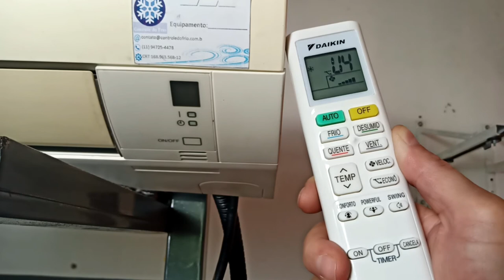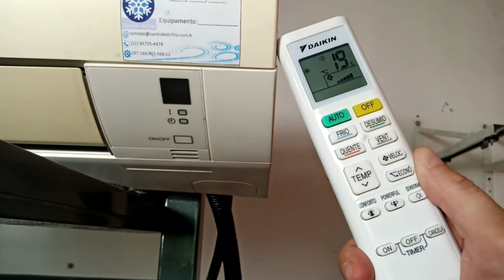Códigos de Erro Ar Condicionado Daikin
Como identificar os códigos de erro do aparelho condicionador de ar da marca Daikin.
Sempre que surge um problema no aparelho condicionador de ar daikin, ele vai impedir que aparelho funcione e uma luz vai ficar piscando no display, indicando que existe um problema.
Como que agente faz pra identificar o erro?
Pressionando a tecla CANCELA na parte inferior direita do controle remoto por cinco segundos, acessamos o menu dos códigos de erro.
Vai aparecer o número (00) no display do controle remoto. Depois disso é só ir apertando que o aparelho vai bipar sempre que você pular os códigos.
Quando chegar no código de erro certo, o aparelho vai emitir um sinal sonoro contínuo. Isso indica que você encontrou o código de erro referente ao problema que o seu aparelho apresenta.
Feito isso é só procurar na tabela de códigos de erros do fabricante, qual é o código informado e como resolver o problema.
É preciso entender que os códigos de erro são agrupados de acordo com a parte do equipamento. Da seguinte maneira:
·         Evaporadora: A, C.
·         Condensadora: E, F, H, J.
·         Inverter: L, P.
·         Sistema: U.
·         Controles centralizados: UE, MA, MC, M1, M8.

Os erros obedecem a uma certa lógica. Assim, se existirem vários erros, primeiro serão mostrados as do sistema como um todo, o “U”. Resolvida essa falha, as outras vão se apresentar na seguinte ordem: E, F, H, J; L, P; A, C; UE, MA, MC, M1, M8.

Códigos de erro mais comuns no ar condicionado Daikin

·         00: Unidades com funcionamentos normais.
·         UA: Avaria de combinação entre as unidades interna e externa.
·         U0: Falta de fluido (gás) refrigerante no equipamento.
·         U2: Queda de tensão ou tensão excessiva do circuito principal.
·         U4: Erro de sinal entre as unidades interna e externa do ar condicionado Daikin.
·         A1: Anomalia da placa de circuitos impressos interior.
·         A5: Controle de alta pressão ou protetor de congelamento.
·         A6: Defeito no modo ventilador interno.
·         C4: Problema no sensor de temperatura do permutador térmico.
·         C9: Falha no sensor de temperatura ambiente.
·         EA: Erro na comutação de refrigeração-aquecimento.
·         E1: Defeito no quadro de circuitos do ar condicionado.
·         E5: O.L iniciado.
·         E6: Partida do compressor deficiente.
·         E7: Avaria no motor do ventilador externo do aparelho Daikin.
·         E8: Ar condicionado Daikin com sobrecarga de corrente.
·         F3: Controle do tubo de descarga de alta pressão externo.
·         F6: Controle de alta pressão em refrigeração externa.
·         H0: Avaria do sensor externo do equipamento Daikin.
·         H6: Paralisação do sistema devido a posição errada do sensor de detecção.
·         H8: Falha do sensor de corrente contínua.
·         H9: Sensor de temperatura de ar com sucção defeituosa.
·         J3: Sensor de temperatura do tubo de descarga com problema.
·         J6: Sensor de temperatura do permutador térmico com falha no funcionamento.
·         L3: Avaria térmica das peças elétricas.
·         L4: Temperatura alta no dissipador de calor do circuito de inversão.
·         L5: Corrente excessiva de saída do ar condicionado Daikin,
·         P4: Sensor de temperatura do dissipador de calor do circuito de inversão apresenta problemas de funcionamento.
Nós da Controle do Frio estamos felizes em ter você por aqui. Fique à vontade para conhecer melhor o nosso projeto.
Atenciosamente Equipe Controle do Frio.